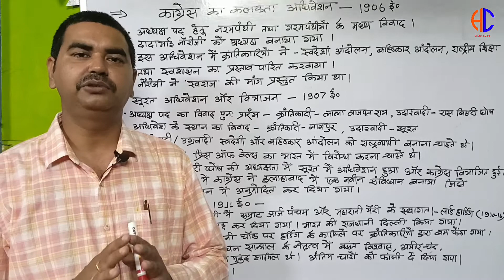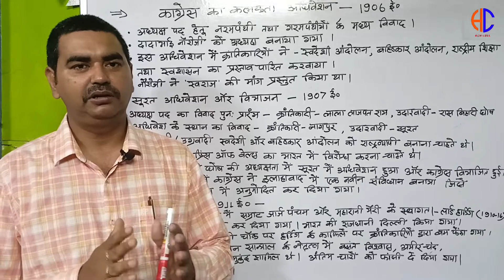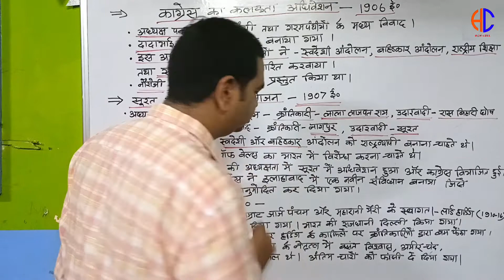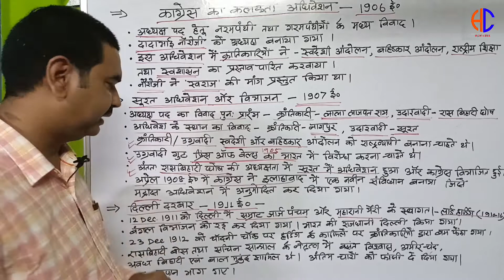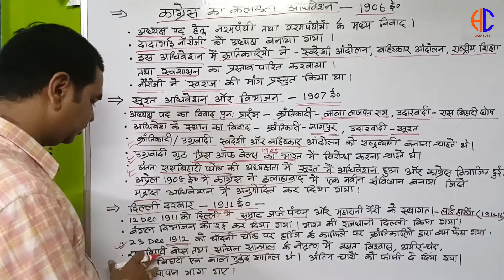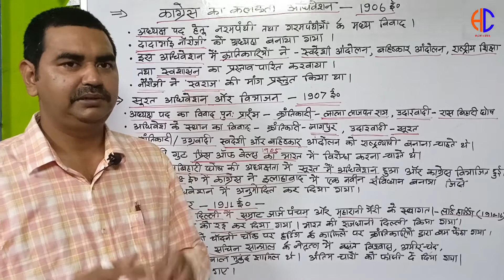राष्ट्रीय आंदोलन और कांग्रेस का सूरत विभाजन- 1907 ई.।What was the main reason for the Surat Split ?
भारतीए राष्ट्रीय आंदोलन और सूरत विभाजन।
1907ई.
What was the main reason for the Surat Split of 1907 UPSC?

What was the effect of Surat Split?

Who was the Viceroy during Surat Split?

What is the reason of Surat Split?

Who presided over the 1907 Congress session in Surat on the bank of the river Tapti *?